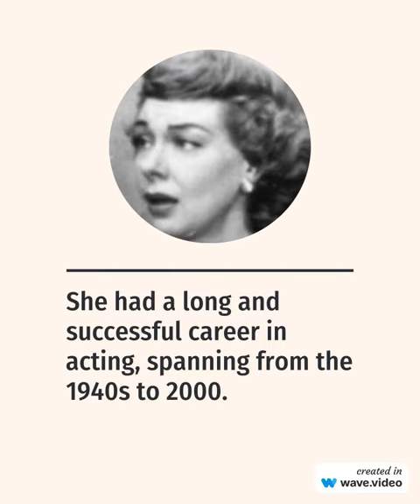Joyce Randolph - American actress - passed away - ( 1924 - 13 Jan 2024 )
Joyce Randolph, an iconic actress best known for her role as Trixie Norton on ‘The Honeymooners’. Her talent and charm will forever be remembered.

Name Joyce Randolph
Birth Name Joyce Sirola
Birth Date October 21, 1924
Birth Place Detroit, Michigan, U.S.
Death Date January 13, 2024
Occupation Actress
Years Active 1940s-2000

Famous Role Trixie Norton on the television sitcom The Honeymooners

Joyce Randolph was best known for her role as Trixie Norton on the television sitcom 'The Honeymooners’.
She had a long and successful career in acting, spanning from the 1940s to 2000.